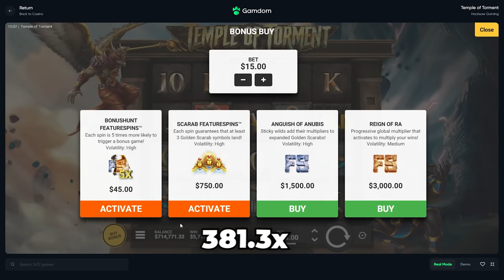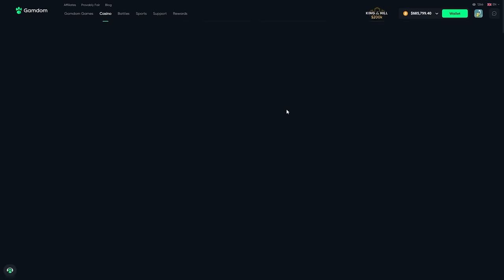HUGE $100,000 SESSION on *NEW* Temple of Torment!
We played Temple of Torment and did HUGE $2000+ spins and massive bonus buys